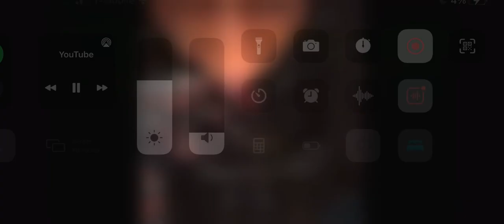I got a new roach(1080p 60fps)